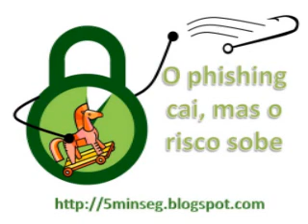Phishing cai, mas risco sobe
Uma queda na quantidade de ataques de phishing é uma boa notícia, mas nem tanto. Ouça no artigo de hoje.